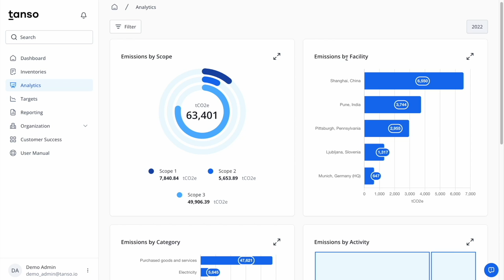Tanso | Power of Data to Reduce World's Carbon Footprint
Neil Koenig, ideaXme board advisor and former BBC Series Producer interviews Gyri Reiersen, Co-founder and CPO, Tanso.

Neil comments:

Despite countless warnings from scientists about the dangers that greenhouse gas emissions pose to our environment, it seems that many businesses have still to wake up to the gravity of the situation.

“It always surprises me how little companies know about their emissions” says Gyri Reiersen. An activist, entrepreneur, and self-confessed “nerd”, she is also co-founder of Tanso, a start-up based in Munich that offers software to help industrial companies understand and manage their carbon footprint. Although Tanso was only recently founded, it has attracted support from a range of venture capital and angel investors, whilst its products are already being used by some large German industrial enterprises.

I had the chance to interview Gyri at this year’s Symposium, an annual event organised by the students at the university of St Gallen in Switzerland.

In this interview for ideaXme, Gyri Reiersen talks about how the idea for her start-up came about, the challenges of helping enterprises to understand the role they need to play in tackling climate change, and her optimistic belief that, if we all work together, we can solve the difficult challenges that lie ahead.

To add: Timestamps

Gyri Reiersen Biography:

Gyri is a climate activist, co-founder, and CPO of the ClimateTech startup Tanso. Driven by the urgency and importance of mitigating climate change, Tanso aims to remove the structural barriers that hinder corporations to decarbonize. They leverage the power of data and machine learning to help industrial manufacturing companies transition towards a lower carbon economy. Tanso are a product-driven company using state-of-the-art technology and scientific research to tackle climate change and making sustainability accounting as integrated, transparent, and verifiable as financial accounting.

Passionate about leveraging tech and innovation to solve society's largest issues, she recently worked on research together with TUM, ETH Zurich, and MIT using machine learning to estimate carbon storage in reforestation projects through satellite and drone imagery.

As an active member of the Global Shapers, an initiative for young leaders, and other organizations, she has launched multiple initiatives to empower founders to tackle climate change, increase diversity in tech, and break the stigma around mental health.

IMAGE CREDITS
Portrait of Gyri Reiersen courtesy of Tanso Technologies

VIDEO CREDITS
Video footage of Tanso software and offices courtesy of Tanso Technologies

Video credits:

Voice over for ideaXme introduction: Neil Koenig former Senior BBC @BBC producer and journalist and current ideaXme board advisor and guest interviewer.

ideaXme links:

ideaXme is a global network - podcast on 12 platforms, 40 countries, mentor programme and creator series. Mission: To share knowledge of the future. Our passion: Rich Connectedness™!